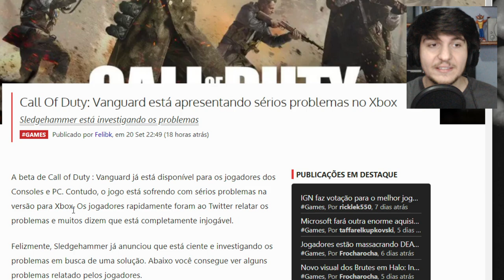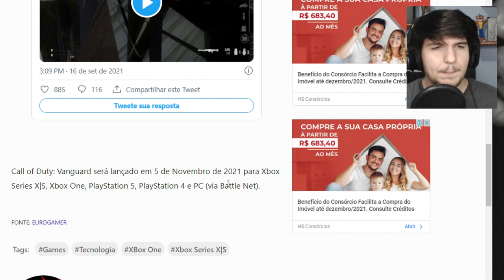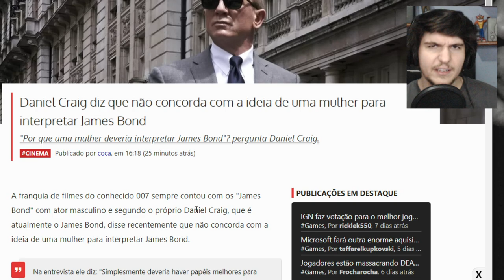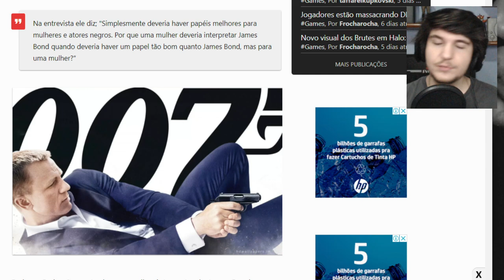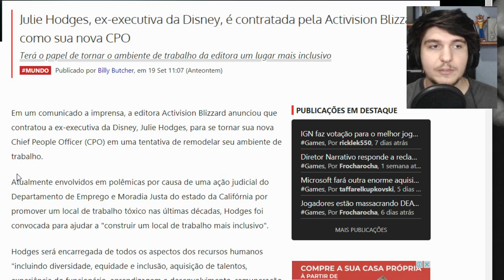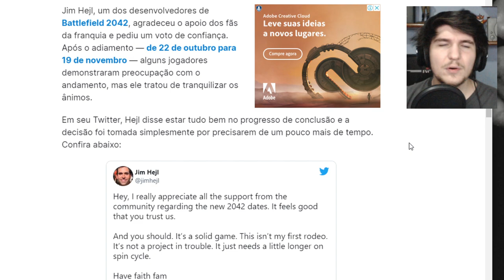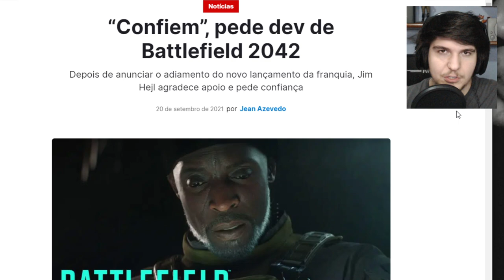Sérios problemas com jogo no Xbox / CONFIAR NA EA DEVE SER UMA PIADA / James Bonde MULHER